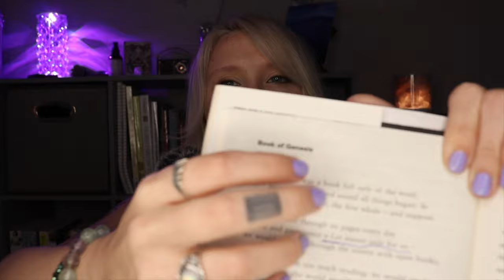ASMR Poetry Reading 📖 | Book of Genesis by Kei Miller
Happy Poetry Thursday! Today I will be reading “Book of Genesis” by Kei Miller from Poetry Unbound 📖

Go listen to my band Catching Cupid’s latest single HAILEY on Spotify!